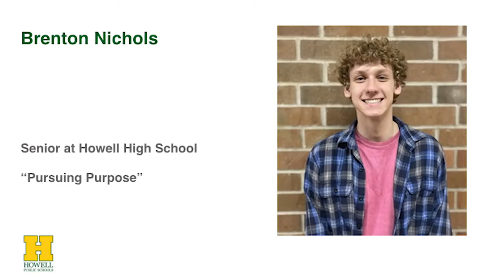Pursuing Purpose | Brenton Nichols | TEDxHowellHighSchool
Brenton shares his secrets to happiness, including failure.  Throughout his life, the trails and tribulations you experience all help build your own purpose.  Brenton is a 12th-grade student at Howell High School.  Brenton has served in many leadership roles at school and in the community.  Through his personal growth, he has experienced the importance of accepting discomfort to achieve your best. This talk was given at a TEDx event using the TED conference format but independently organized by a local community.